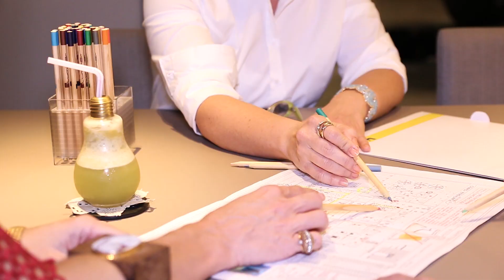LUMINA, MACEIÓ/AL, EMPRESÁRIOS DE SUCESSO